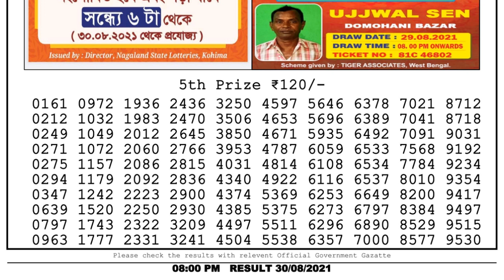Nagaland Lottery Sambad Result | Dear Lottery